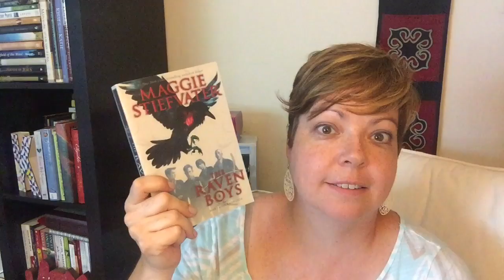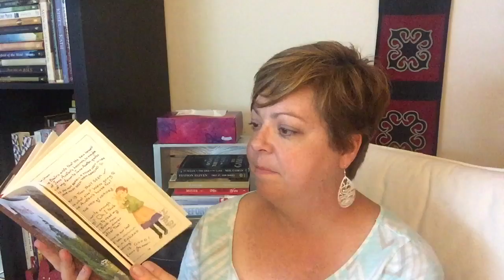Birthday Bookish Blessings AKA Book Haul - Birthday edition!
I am so thankful for amazing friends who know me so well! Here are a few bookish gifts I received for my birthday on July 7th!

For real though, what's up with my hair!